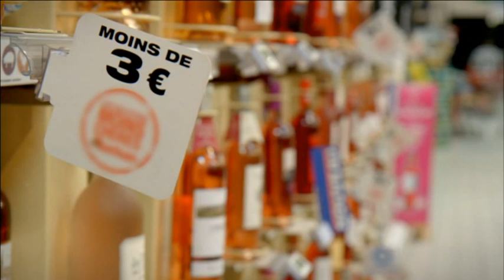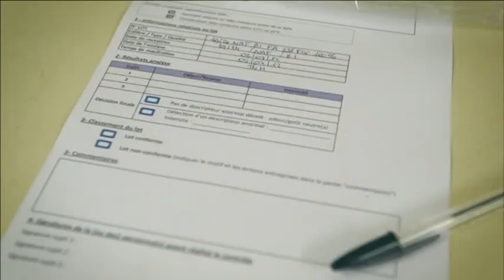Wijn aan Gort | Seizoen 1 | AFL. 1: KURK OF SCHROEFDOP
19 september 2012 | Ilja Gort stelt een belangrijke wijnvraag: kurk of een schroefdop? Kurken stralen deftigheid en traditie uit en worden vaak op dure wijnen aangetroffen. Is daar een reden voor? Ilja bezoekt Chateau Bonnet van André Lurton. Hij heeft lak heeft aan de Franse tradities en draait op zijn dure wijnen dan ook gewoon een schroefdop.